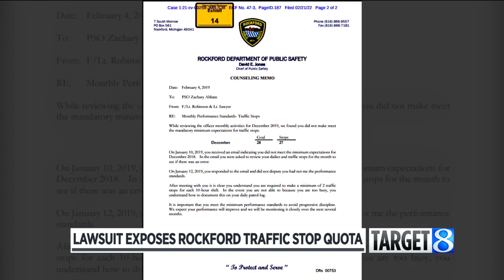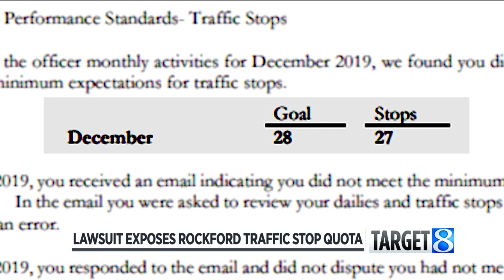News 8 discusses Rockford DPS traffic stop quota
Investigative reporter Susan Samples joins Michele DeSelms on the 7 to discuss the civil rights lawsuit that exposed Rockford Department of Public Safety's traffic stop quota. (April 1, 2022)